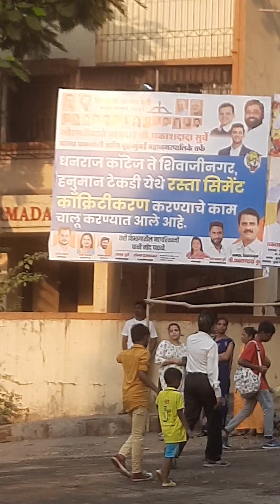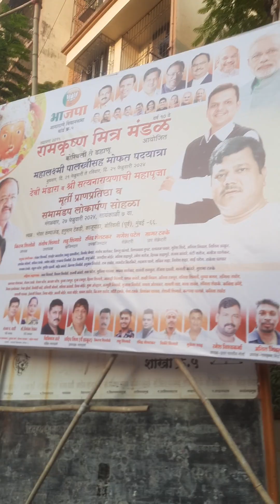Night 💤 breakers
The BMC is doing night work at our area on Shivvallabh road, Hanuman tekdee, सौराष्ट्र पटेल समाज हॉलच्या बाजूला, अशोकवन दहिसर पूर्व येथे २७- २९ २ २४ & १ ३ २४ आणि त्यांच्या आवाजामुळे रात्रीची झोप लागत नाही, मानसिक आरोग्य बिघडले आहे, रक्तदाब वाढला आहे.